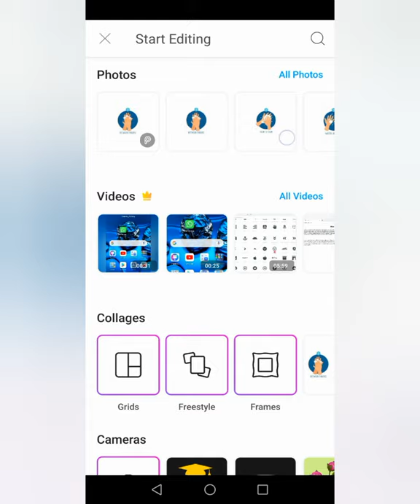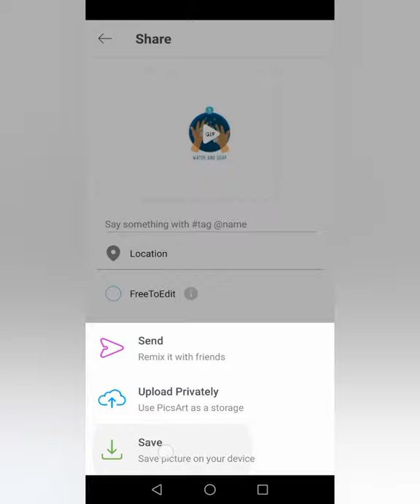Make gif image on your mobile phone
Use Android application create creative image easy.

Use PicsArt application to creative gif image easily.